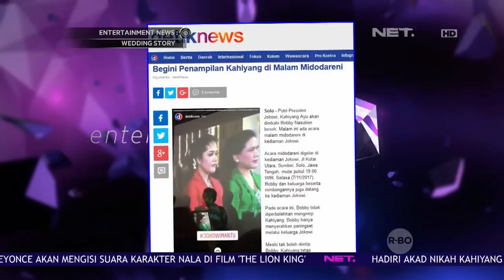Fakta Tentang Pernikahan Kahiyang dan Bobby